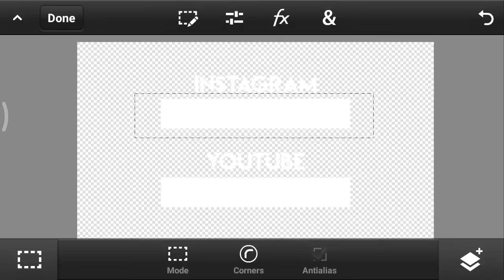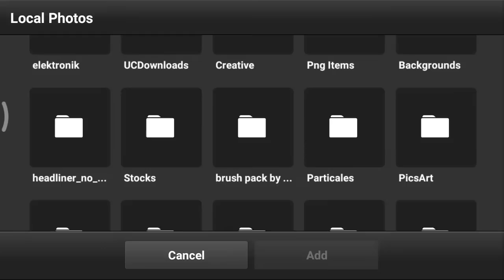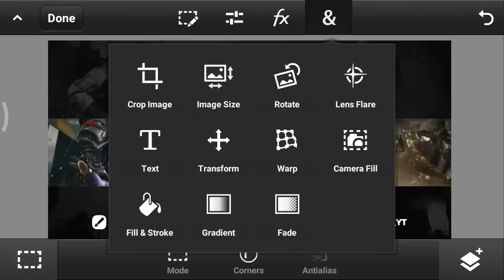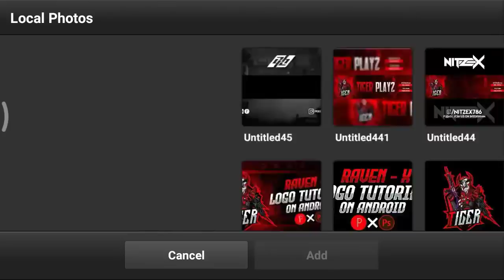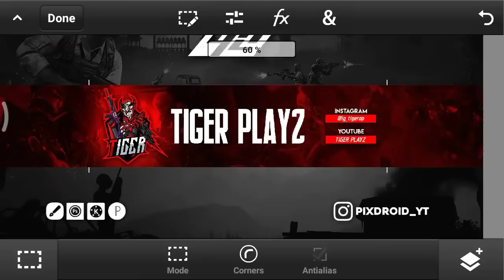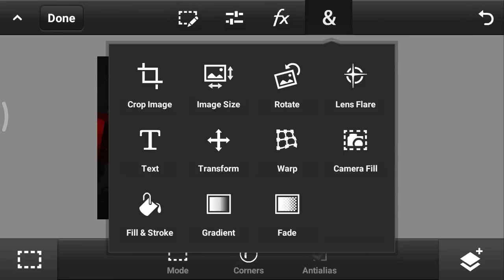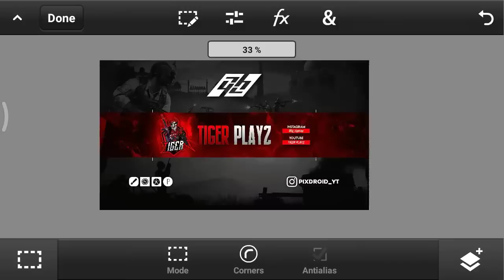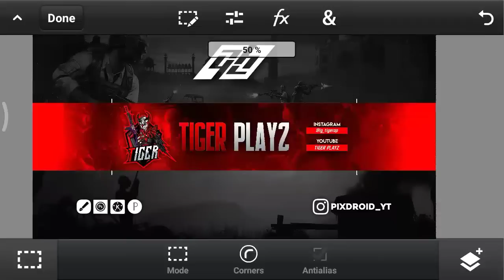How To Make Gaming Banner On Android | PUBG/Free Fire Banner Tutorial | PIXDROID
How to Make gaming YouTube Banner  | PS Touch Tutorial | By PixDroid

Stuff Links

Link